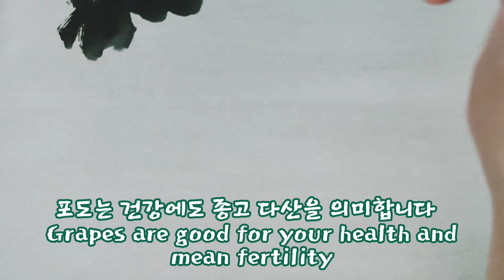청포도와 참새 green grapes and sparrows 문인화, 수묵채색화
청포도와 참새를 그려보아요

달콤한 향기를 풍기며
익어가는 청포도

오늘의 손님은
참새 한쌍입니다~^^